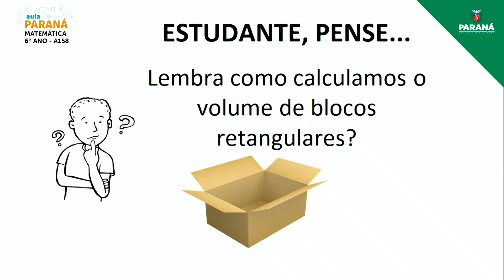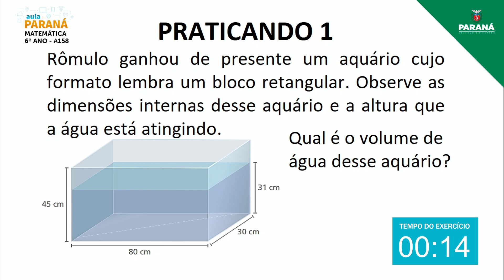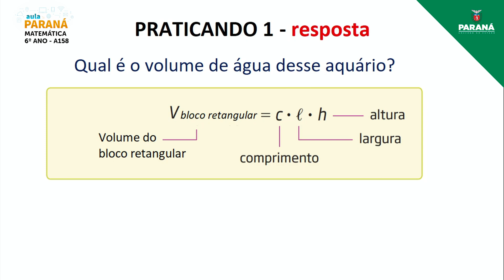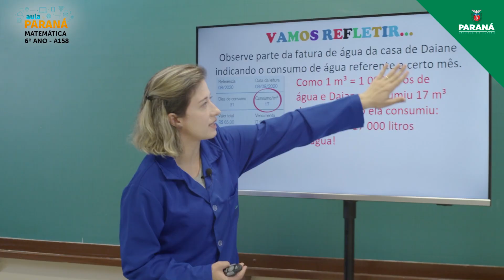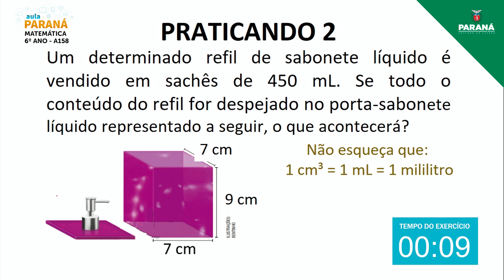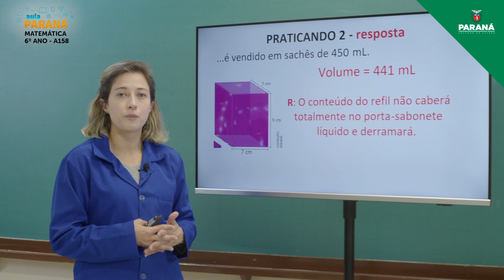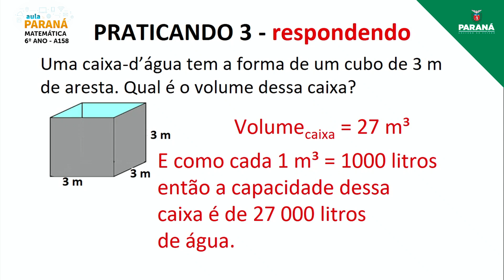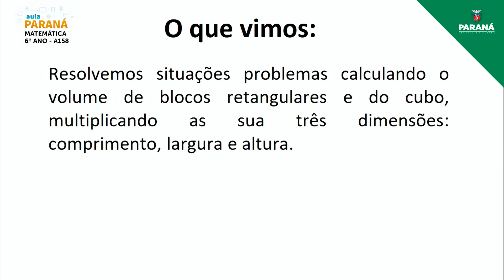2021 | 6º Ano | Matemática | Aula 158 - Volume: Bloco Retangular e Cubo – II